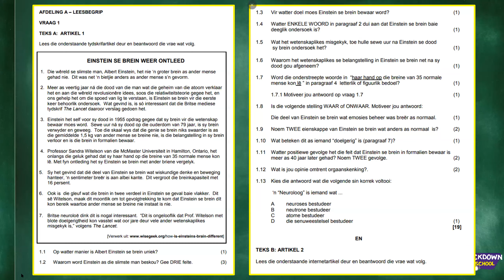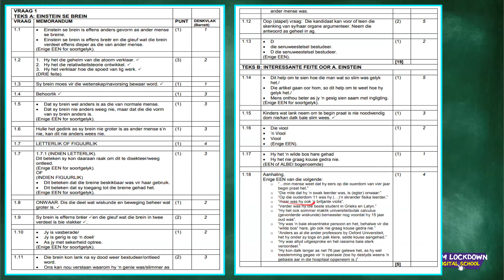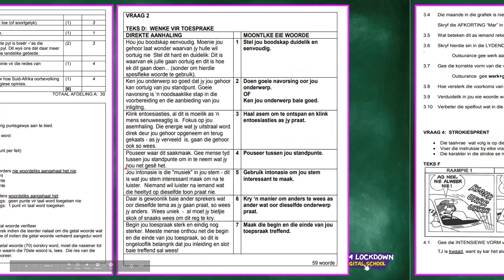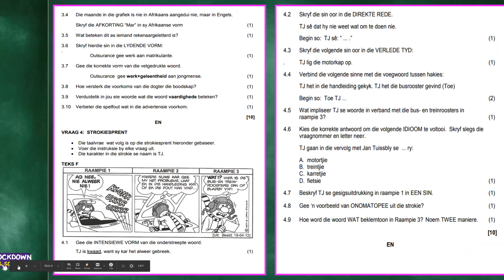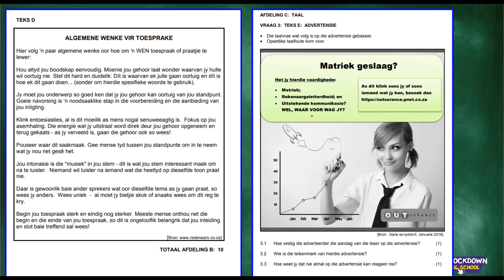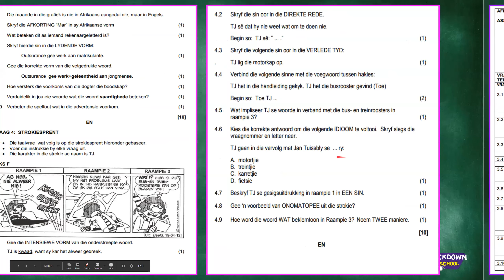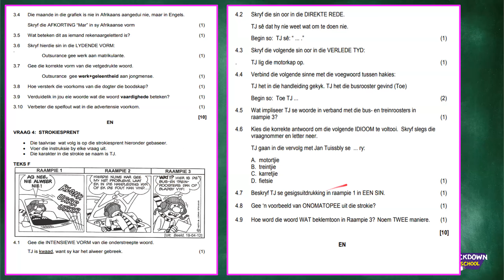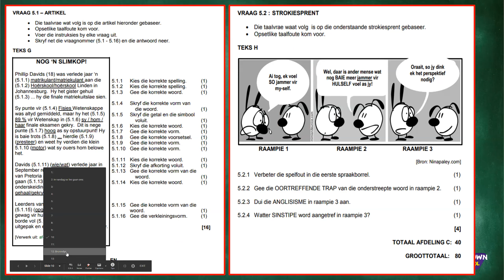Grade 11 - Afrikaans FAL | Revision 3